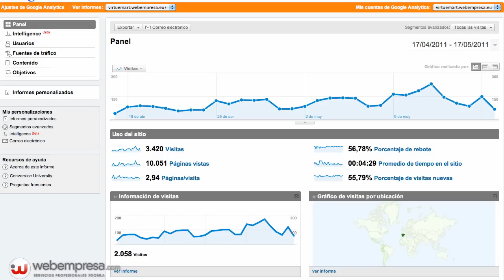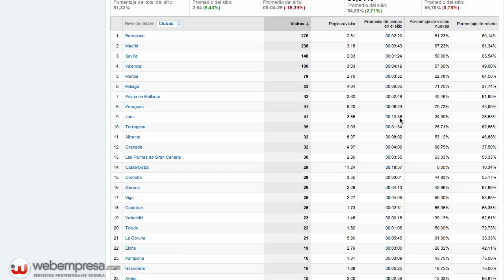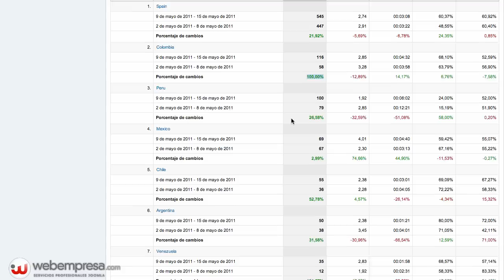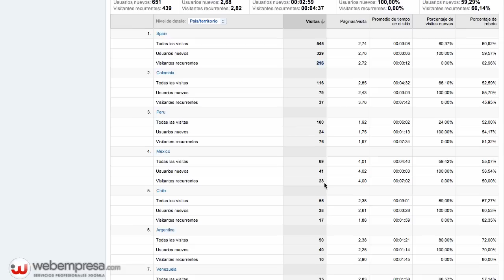Informe de visitas por países en Google Analytics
En este artículo hablaremos del "gráfico de visitas por ubicación" un informe que aparece en las estadísticas sobre visitas en su web en Google Analytics. Si aún no ha configurado Analytics puede encontrar más información en el siguiente enlace

El "gráfico de visitas por ubicación" es un informe que muestra las visitas a su página web en función del lugar de procedencia. Es una función muy interesante para evaluar nuevos mercados.